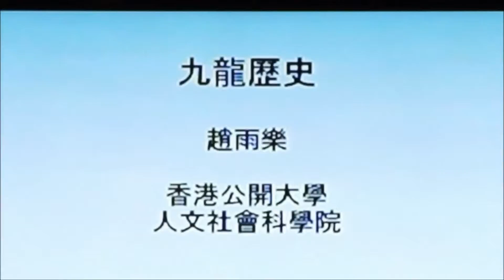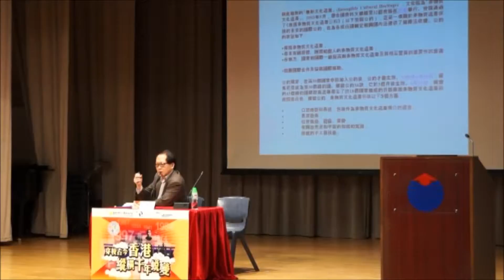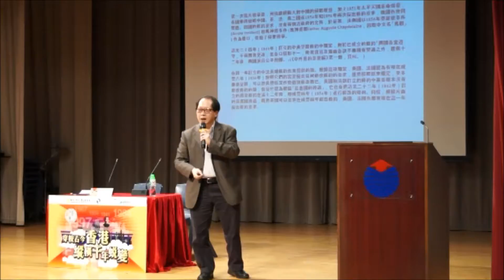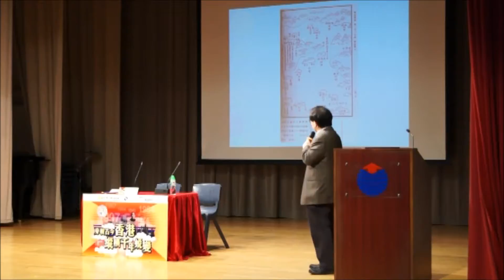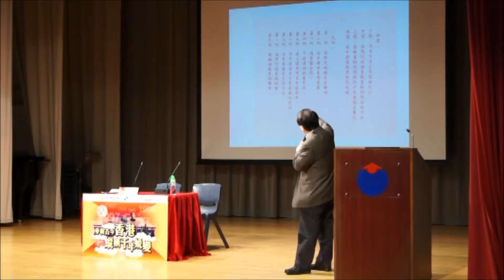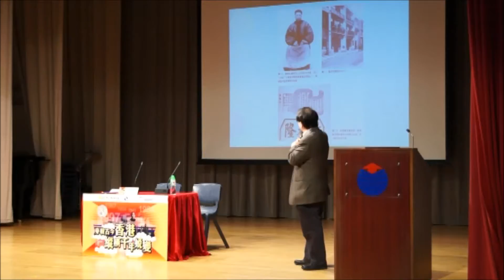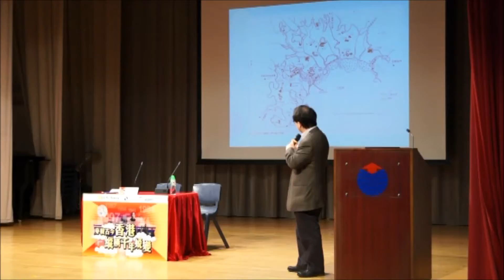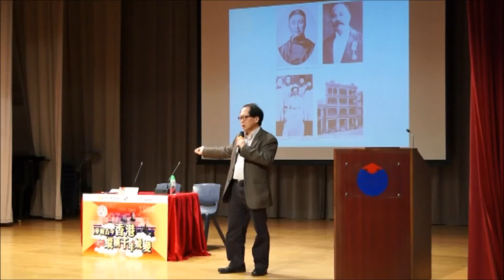專題講座：九龍歷史（講者：趙雨樂教授）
歷史文化學堂——穿梭古今香港‧縱橫千年蛻變